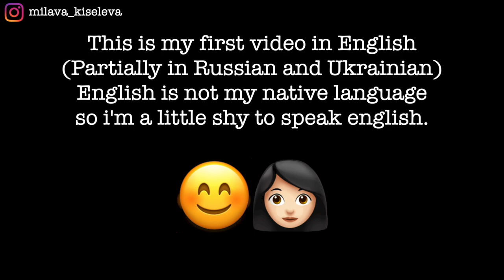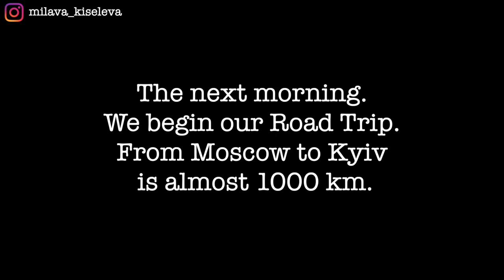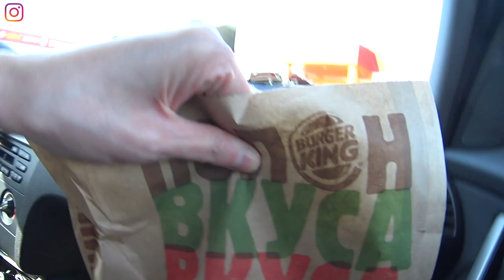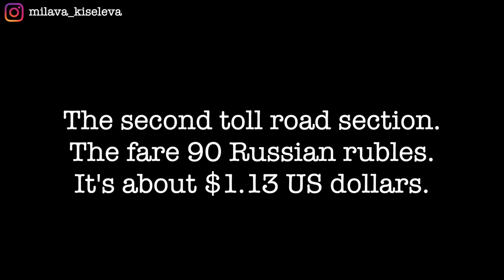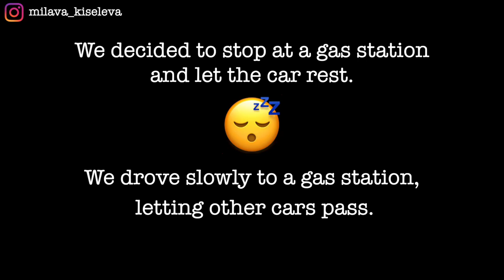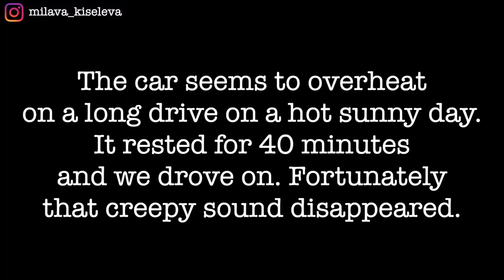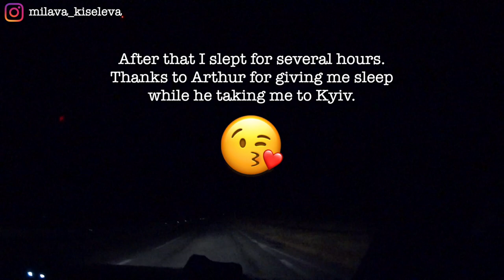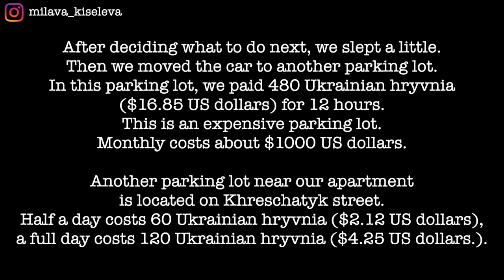VLOG #1: Road trip during a pandemic. From Moscow to Kyiv (Russia - Ukraine)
Hello everyone :)
 This is my first video in English.